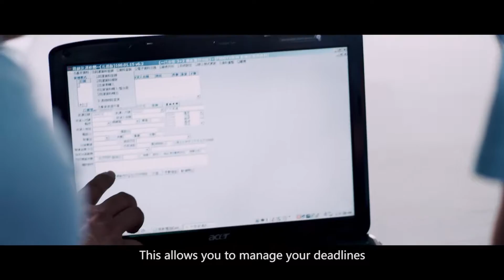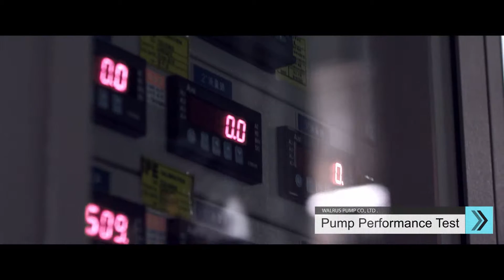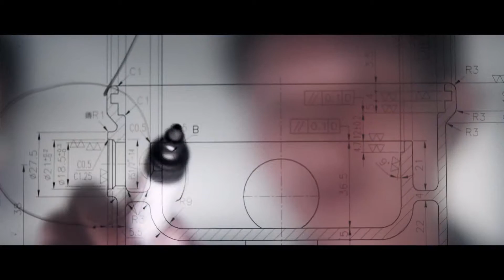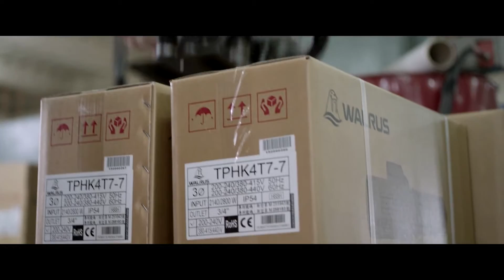Walrus Pump Company Profile Video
WALRUS Pump Co., ltd is the leading manufacturers of pumps located in Taiwan since 1967, we continuously invest in new product research and development to bring you the best in the industry.
Currently, WALRUS is already the number 1 brand in Taiwan’s home use market, its products are exported to over 40 countries, and it has received 5 global certifications: European CE & RoHS, Canadian CSA-C/US, Chinese 3C and ISO9001. So far it has accumulated about 140 patents.
Now, WALRUS is laying out regional markets in the US, Mainland China, Japan, Europe, India, Southeast Asia, Canada, Brazil, Australia, etc.